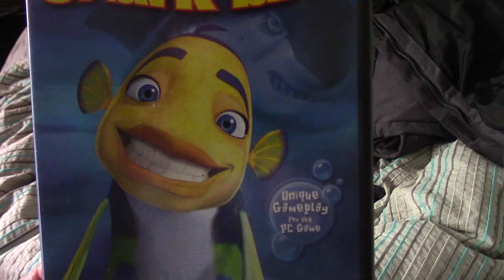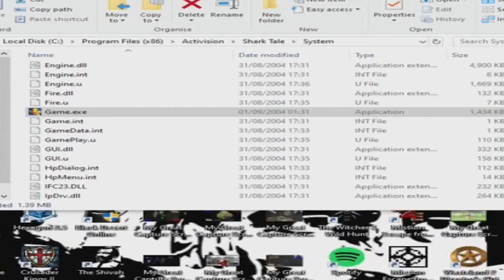Curiosity's Sake: Episode 52 - Gladiators Blades of Fury (PC)